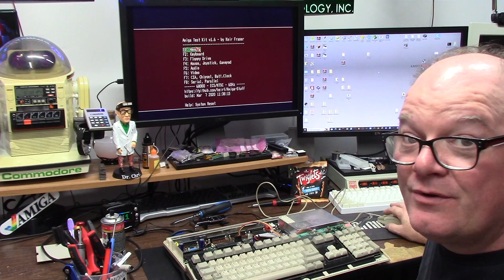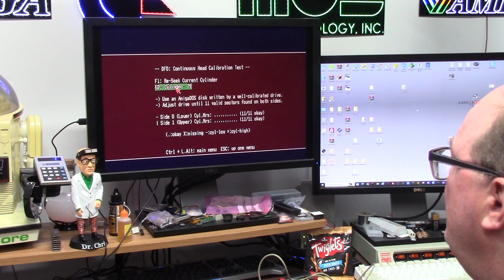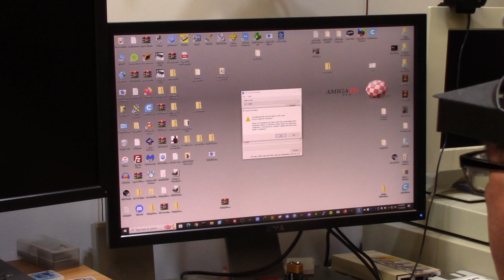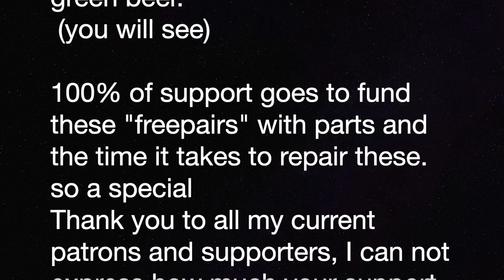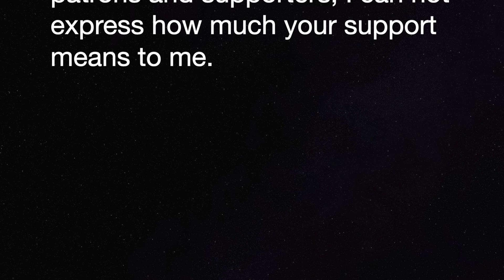Amiga 500 and a RGB2HDMI - sometimes a little lube is all she needs.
E469: the Easiest Amiga repair i have done since 1993. Sometimes a little lube is all she needs. An Amiga 500 r5 red blinking light and green screen of death. I trade a keyboard for a hitek Chicken lips too! and for a thanks install a RGB2HDMI

Tools used in this video:

Tonya - a hammer

Jonard IC extractor

Helmet of Goober:

Siglent SDS1052DL digital oscilloscope

Kotto silicon solder sucker aka Moana3